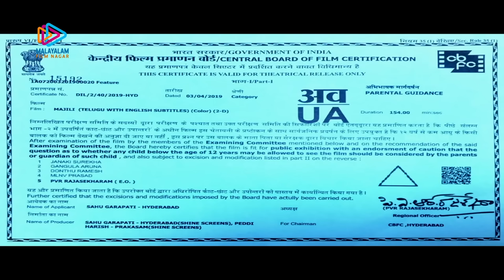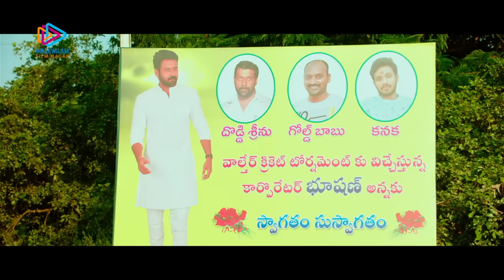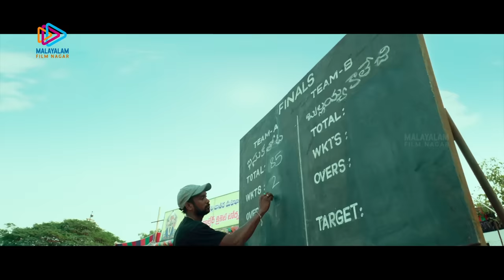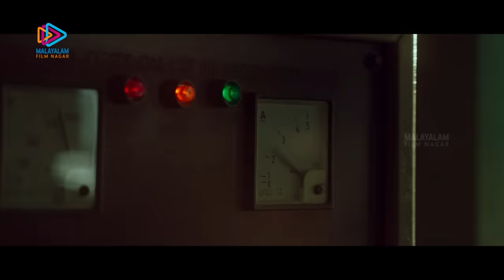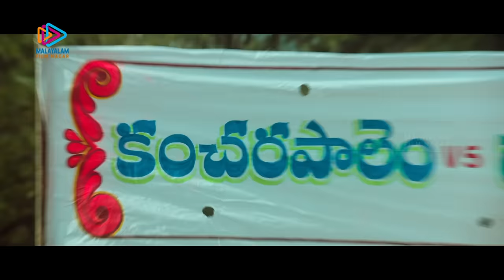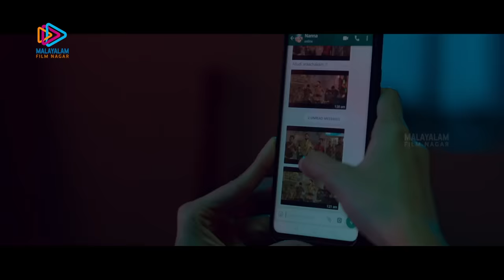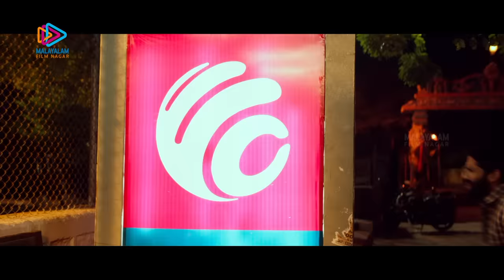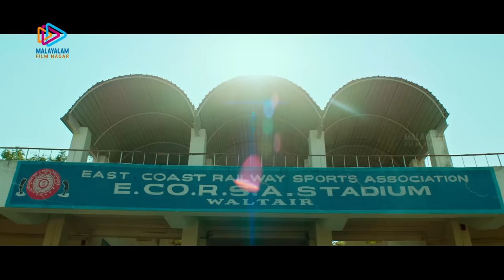Majili Malayalam Full Movie | Naga Chaitanya | Samantha | Shiva Nirvana | Gopi Sundar | S S Thaman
Majili Malayalam Full Movie on Malayalam Film Nagar.  Majili movie ft. Naga Chaitanya and Samantha in the lead roles. Directed by Shiva Nirvana, produced by Sahu Garapati and Harish Peddi under the banner of Shine Screens Production. Music by Gopi Sundar and background score by S.S. Thaman. Majili movie also features Divyansha Kaushik, Subbaraju, Rao Ramesh, Atul Kulkarni, Ananya Agarwal among others.

Synopsis: After being abandoned by his lover, Anshu, Poorna takes to alcohol and is forced to marry his neighbor, Sravani. However, he soon discovers her unrequited love for him and falls for her.